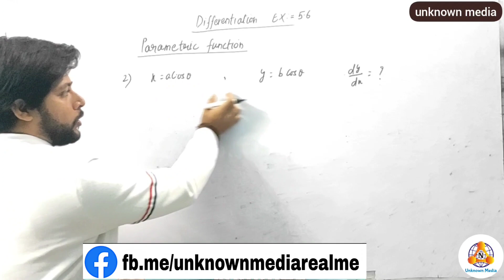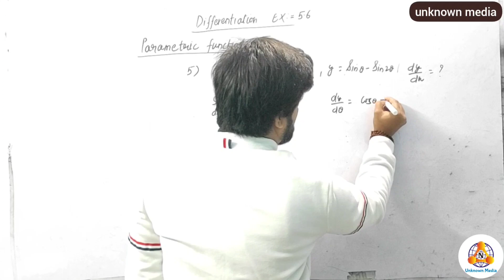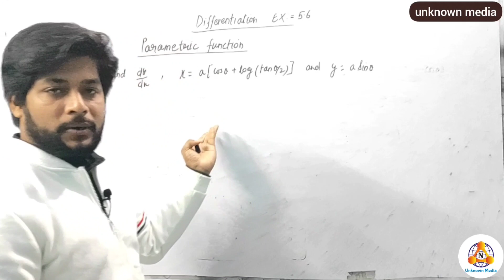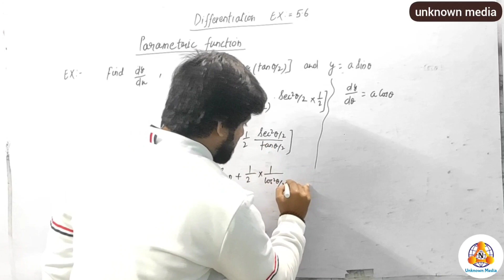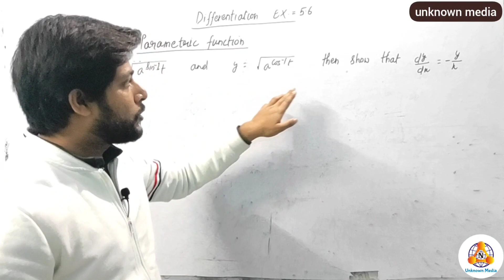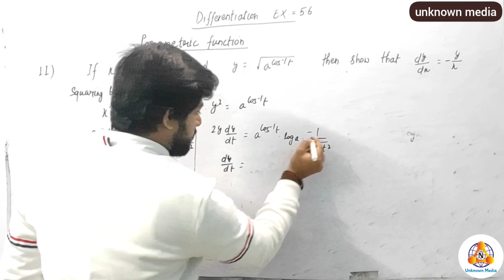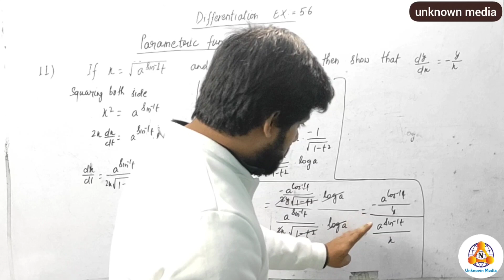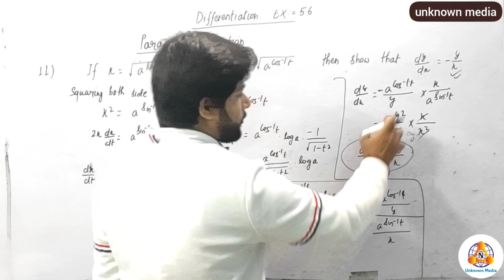Differentiation class 12th Mathematics | chapter-5 part 7 | by Nitesh Sir | unknown media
let's discuss some important questions from parametric functions